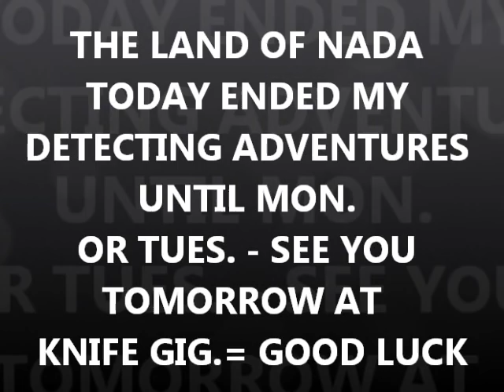JUNE 12TH - THE Land of nada today - ringman and myself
see u sat. at knife gig
good luck to everyone - find some yellow.

.1) New 8" T-rex S/S scoop.
Stealth scoops by Sunspot Tooling in Mi.